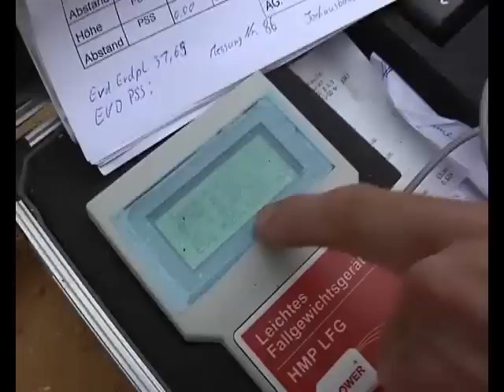Zürcher Bau - Erneuerung der Bahnlinie Nürnberg - Crailsheim zwischen Leutershausen und Schnelldorf